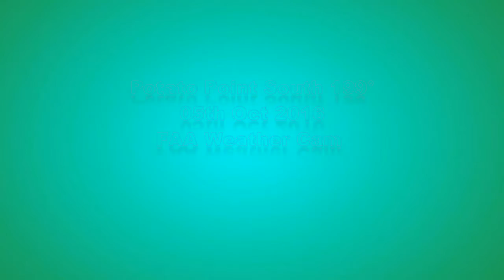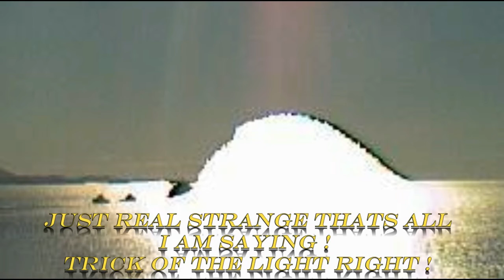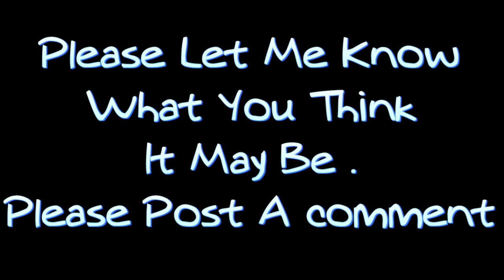SEA LIFTS TO THE SUN ? TRICK OF THE LIGHT RIGHT ! & 3 PLANETS OR SKY DISKS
STRANGE SQUARES IN THE SKYS SEA LIFTS TO THE SUN ?
Talkeetna South 176°
Potato Point South 199°